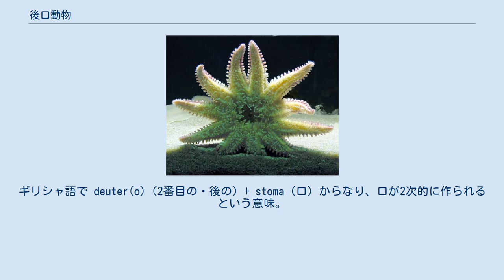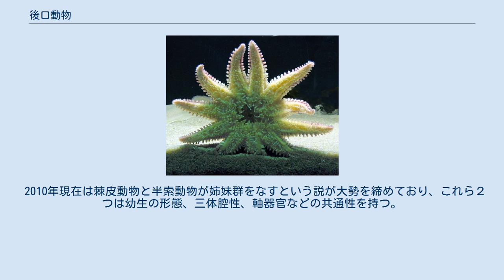後口動物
後口動物（こうこうどうぶつ、学名: Deuterostomia）とは、原口が口にならず、肛門となり（あるいは、原口の付近に肛門が形成され）、口は別に形成される動物。
新口動物（しんこうどうぶつ）ともいい、棘皮動物・半索動物・脊索動物を含む。
系統位置は前口動物に対立する。
 Deuterostomia の語は、トマス・ヘンリー・ハクスリーによって1875年に作られた。
ギリシャ語で deuter(o)（2番目の・後の）+ stoma（口）からなり、口が2次的に作られるという意味。
当時は、原口が口になるArchaeostomata（刺胞動物なども含まれる）と対立するものとして分類された。
 専門書では「後口動物」の語が使われることが多いが、高校生物用の参考書では「新口動物」の語が使われている。
 かつては語義から棘皮動物門・半索動物門・脊索動物門・毛顎動物門・外肛動物門・腕足動物門などが含まれた。
ただし毛顎動物門、外肛動物門、腕足動物門については後に前口動物の冠輪動物であると判明し（後述参照）、21世紀の現在では棘皮動物門・半索動物門・脊索動物門のみを含むようになり、これら3門の単系統性は支持されている。
なお、これらの中に（クモヒトデの一部など）原口が口になる生物も含まれるが、その場合も系統を優先して後口動物とみなす。
狭義の後口動物グループについては、「後口動物」の名称は口の形成過程と言うより、単なる分類群のラベルと考えるのが妥当であろう。
 一時、珍渦虫の遺伝子解析の結果から、これが後口動物に属する独立門とされ、珍渦虫動物門が含まれることになったが、後の解析の結果、無腸動物とともに珍無腸動物門を構成し、前口動物と後口動物を合わせた有腎動物と姉妹群に当たるとして後口動物から外れている。
 触手冠動物（または触手動物、外肛動物門・箒虫動物門・腕足動物門からなる）と毛顎動物門は、原口の発生からは後口動物になるが、系統的に前口動物と（狭義の）後口動物とのどちらに近いかについて、意見の対立がある。
後口動物と触手冠動物をまとめて Radialia（放射卵割動物）を認める説もある。
しかし21世紀での分子系統解析では、触手冠動物と毛顎動物門は前口動物に含まれる説が有力になっている。
すなわち左右相称動物は進化の過程で、後口動物と前口動物に分岐したと考えられている。
 ヘッケル派の説では、後口動物は、放射卵割を行ない、腸体腔をもつとされた。
しかし、現在では脊索動物は裂体腔であろうといわれているなど、この体系は問題がある。
 2010年現在は棘皮動物と半索動物が姉妹群をなすという説が大勢を締めており、これら２つは幼生の形態、三体腔性、軸器官などの共通性を持つ。
 下記は、後口動物の系統樹である： ^ a b 藤田10 p169 ^ 藤田10 p170